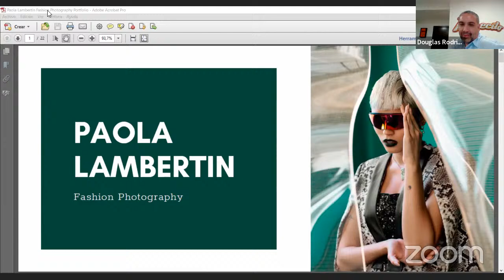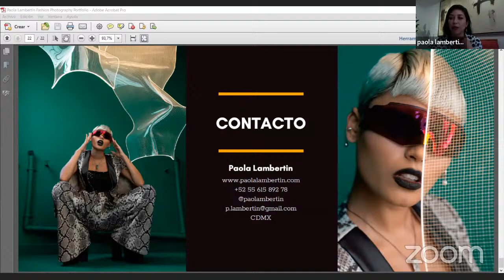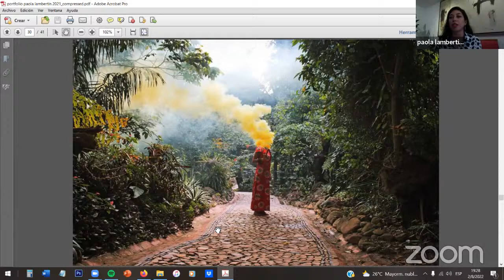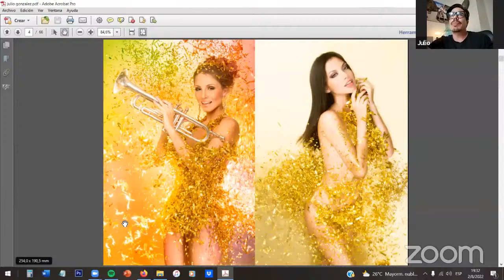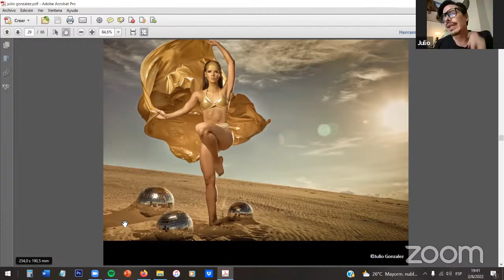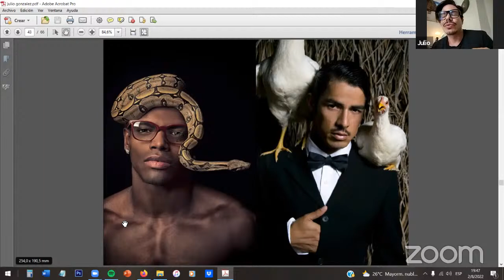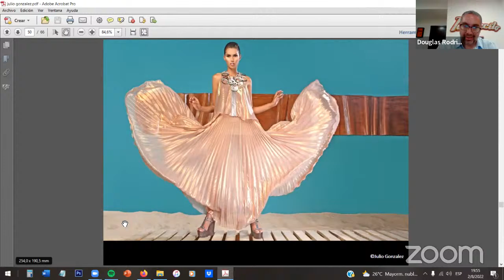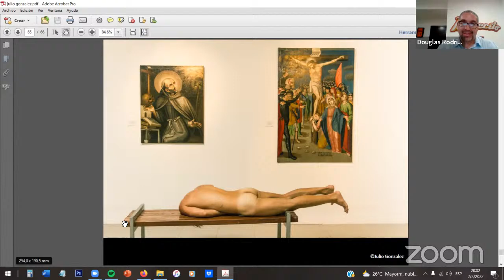Fotografía Boliviana - De la imagen a la identidad publicitaria con Julio González & Paola Lambertín